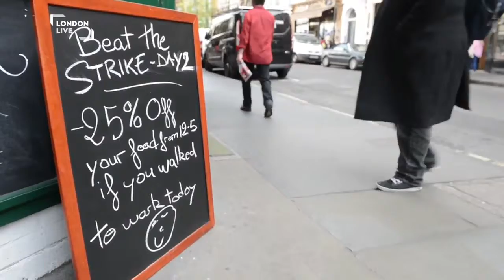The financial cost of the strike